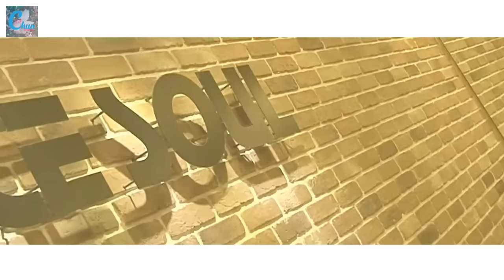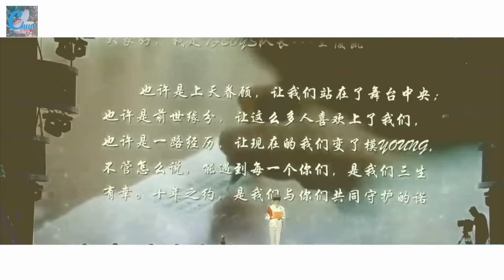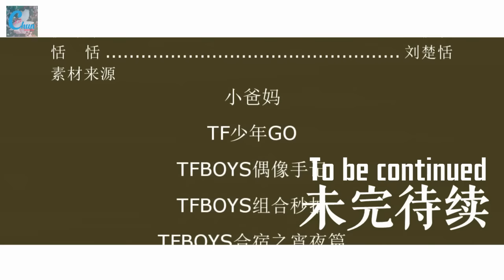[Vietsub] [FMV Tiểu Khải] Em có hai anh trai - Tập 2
Nguồn video raw: 立志做个可爱的人